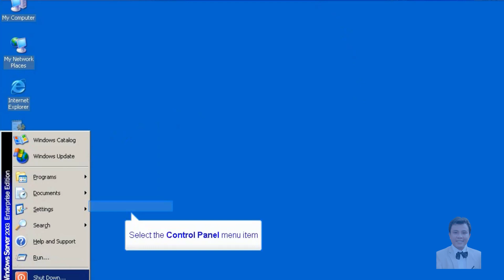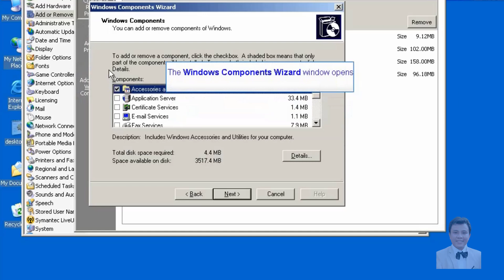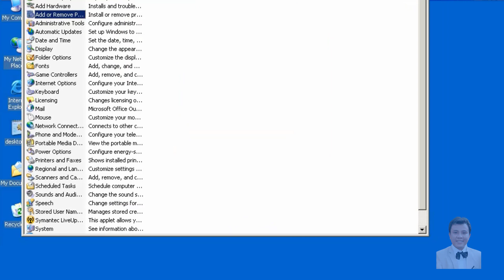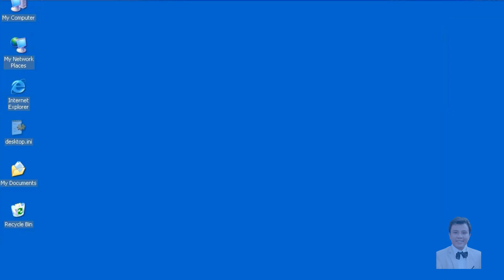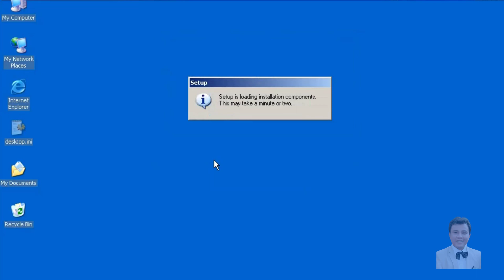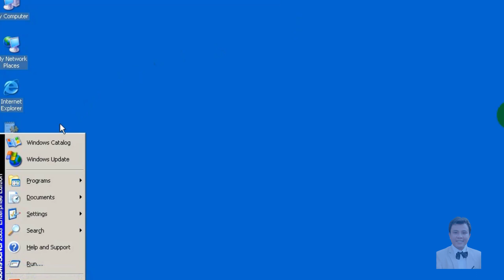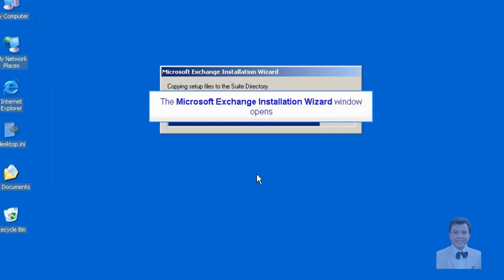knowledge | Setup Exchange 2003 | Exchange server 2003 | Windows server 2003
Today I would like to share how to setup Exchange, this is one of the important parts to set up mail under the Exchange system.
- My guide is relatively complete and detailed, I hope it will help you in need.
Good luck.